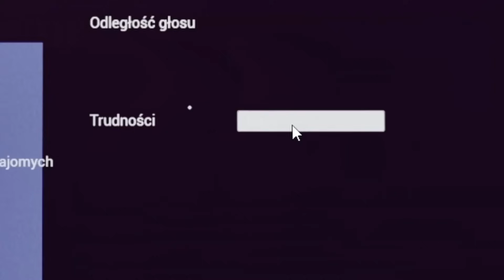COŚ tu jest, i to COŚ Nas SŁYSZY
Taki przeciętny Horrorek